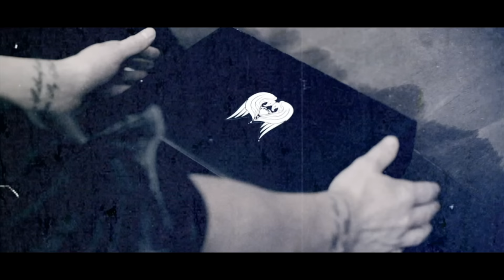Yashin - The Renegades (Videoclip)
'THE RENEGADES' is not only the title track of the band's brand new album going to hit stores on February 26. It's a new beginning for YASHIN - a movement for every music lover to become part of as the associated music video is driving the point home.
The band's third album "The Renegades" is a 12-track, rollercoaster featuring heavy riffs, big hooks and bursting with melody.

With the first single release 'Dorothy Gale' YASHIN set the tone with their heaviest song to date. The second single 'THE RENEGADES' has been choosen deliberately as singer Kevin Miles says:

"...'We are The Renegades' has become a call to arms amongst Yashin fans. An opportunity for likeminded individuals to forget the mundane aspects of their every day working life and come together through a passion for music..."

Music video by Yashin performing The Renegades. (C) 2015 Sony Music Entertainment Germany GmbH